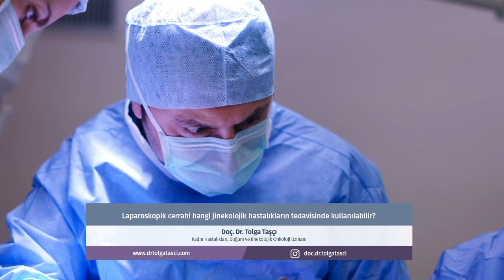Doç. Dr. Tolga Taşçı - Laparoskopik cerrahi hangi jinekolojik hastalıkların tedavisinde kullanılır?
Kadın Hastalıkları, Doğum ve Jinekolojik Onkoloji Uzmanı Doç. Dr. Tolga Taşçı "Laparoskopik cerrahi hangi jinekolojik hastalıkların tedavisinde kullanılır?" sorusunun yanıtını veriyor.

Doç. Dr. Tolga Taşçı
Kadın Hastalıkları, Doğum ve Jinekolojik Onkoloji Uzmanı